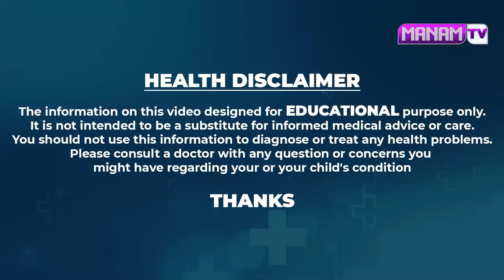ఈ రసం తాగిన ఎంతో మందికి 3 రోజుల్లో పొట్ట తగ్గిపోయింది || Weight loss Drink | Manamtv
Watch ►ఈ రసం తాగిన ఎంతో మందికి 3 రోజుల్లో పొట్ట తగ్గిపోయింది || Weight loss Drink | Manamtv Hyderabad health